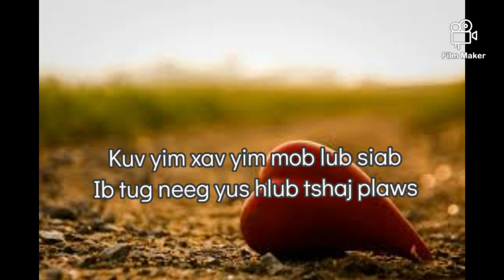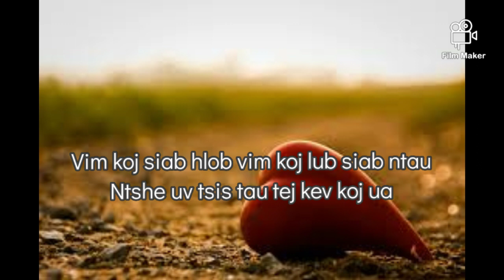Koj Tua Kuv Tuag Nyoos - Kab Lws Lis (Lyric)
Tus hu: Kab Lws Lis

For entertainment :)